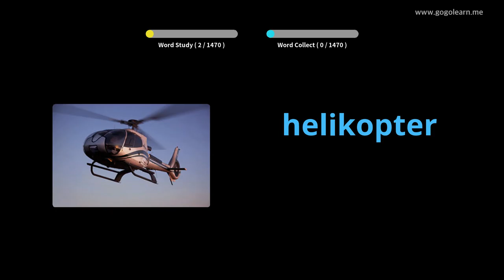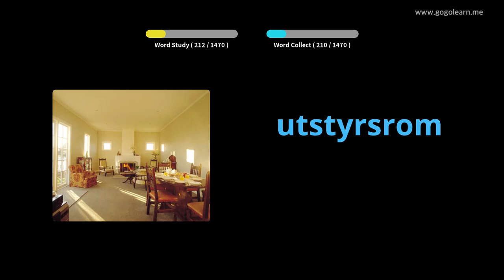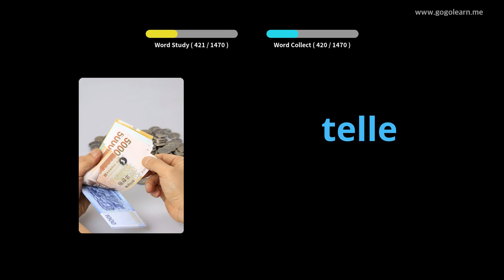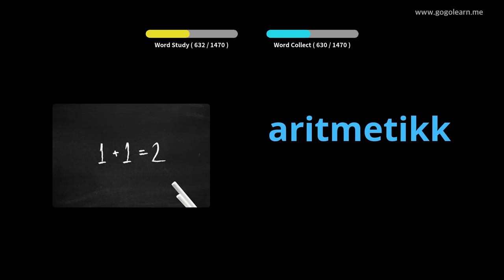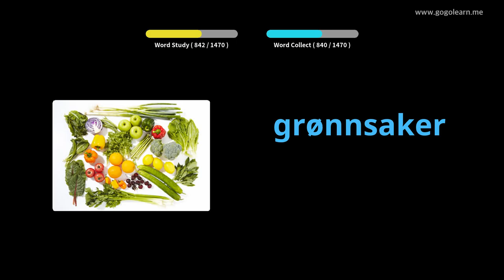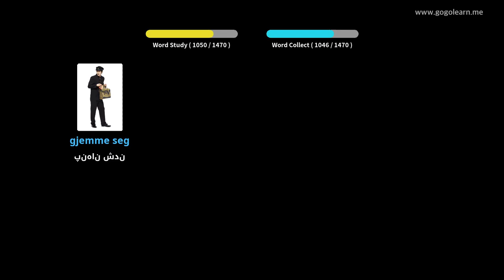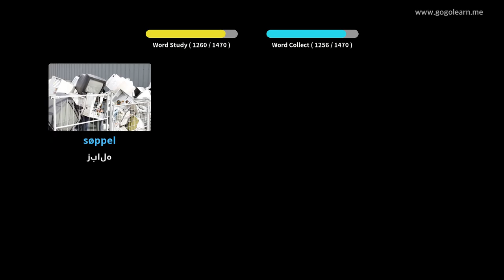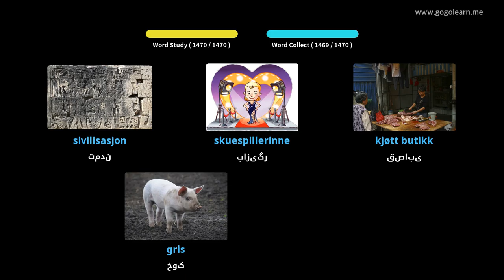واژگان اساسی نروژی | Golearn